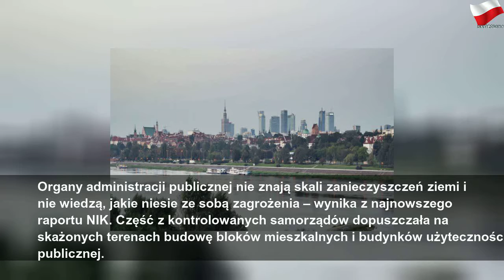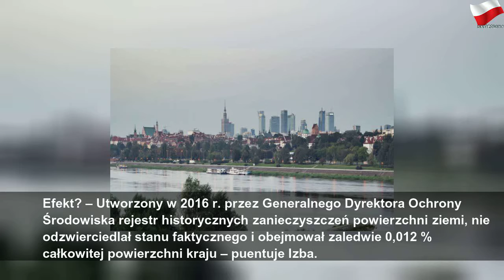Polskie miasta leżą na bombach ekologicznych, ale o tym nie wiedzą. Beztrosko stawiają mieszkania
poniedziałek, 5 sierpnia 2019
Polskie miasta leżą na bombach ekologicznych, ale o tym nie wiedzą. Beztrosko stawiają mieszkania | Gray Mr